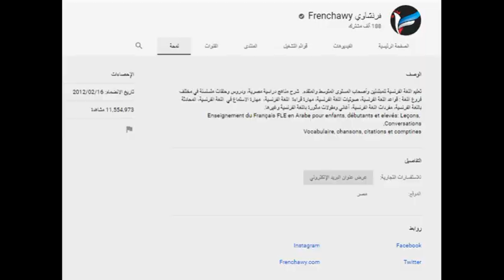قناة فرنشاوى لتعلم اللغة الفرنسية